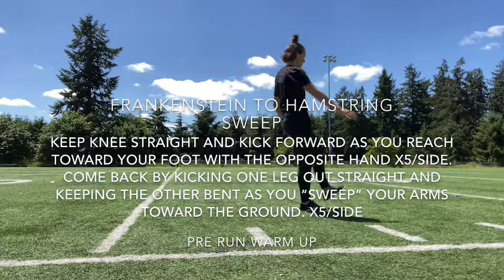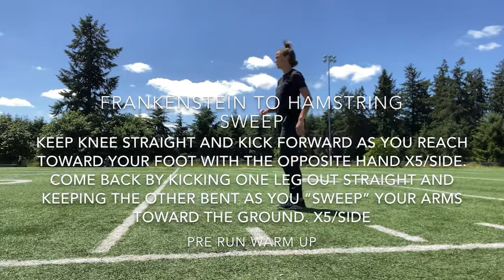Pre Run Warmup Drills for Runners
Kerry from Rokke Performance Therapy shows us how to dynamically wake up our muscles so we can run (or walk) our best.